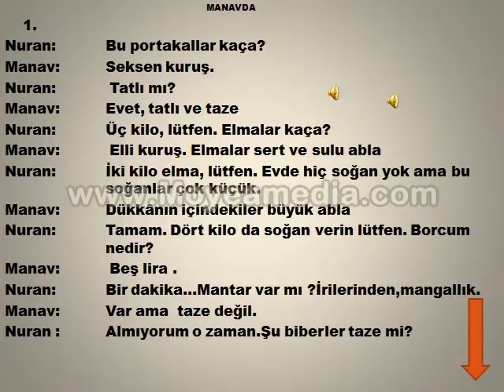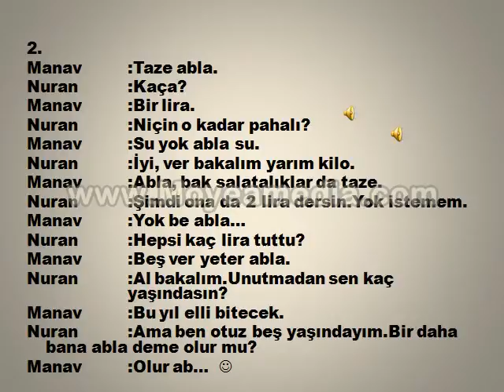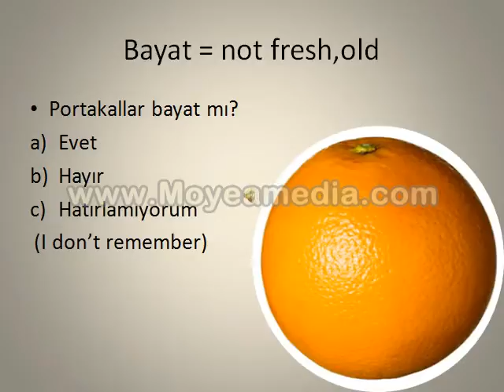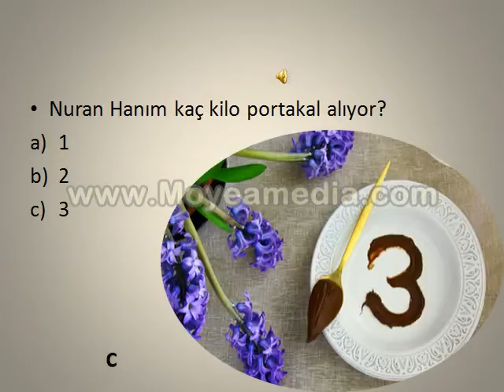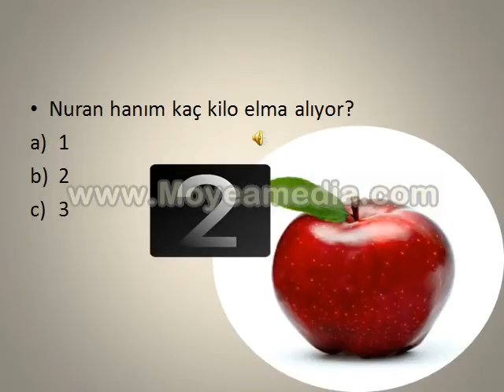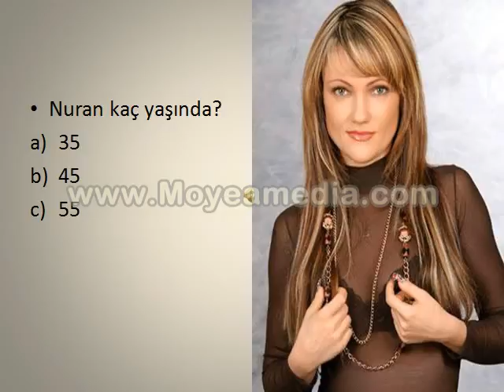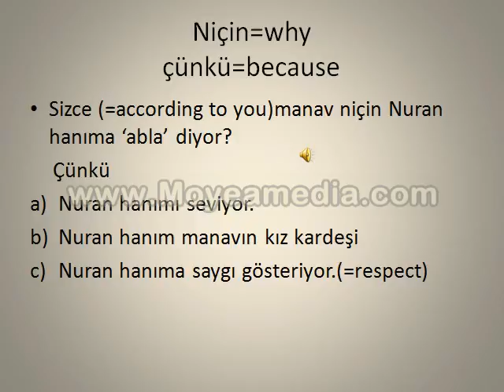Turkish lessons Turkish Future Tense future tense reading part 1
Turkish future Tense reading and exercises